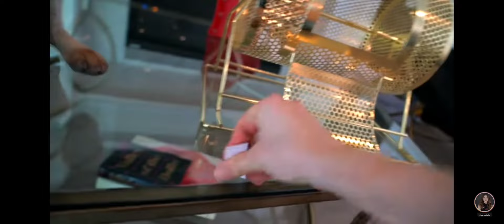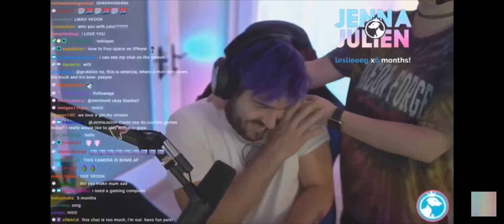4 MINUTES OF RANDOM TICKLE (Reuploaded to 10 minutes and 42 seconds! Lol)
WOAH! Okay just ask me in the comments with the timestamp if you wanna know who gets tickled lol! Also please! Go check out BL Addict!